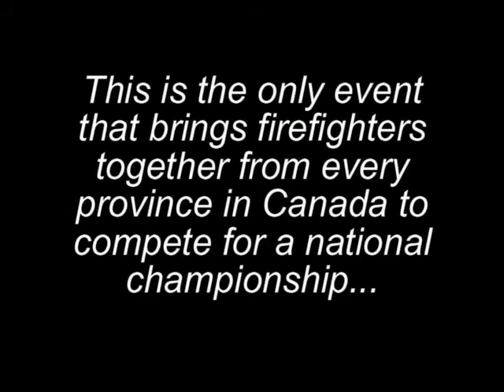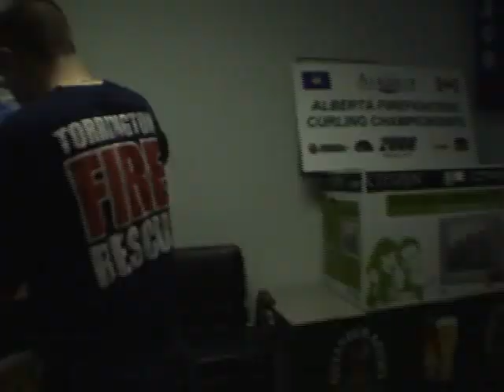Curling provincials 2008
Alberta Firefighters Provincial Curling Championship